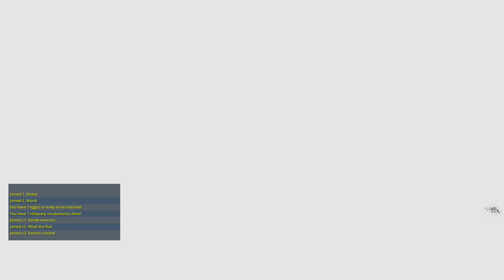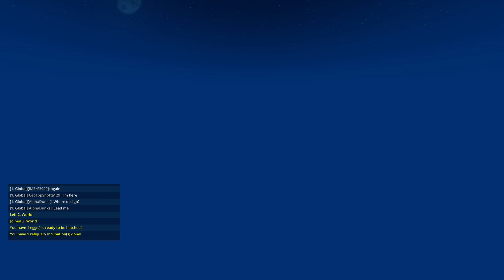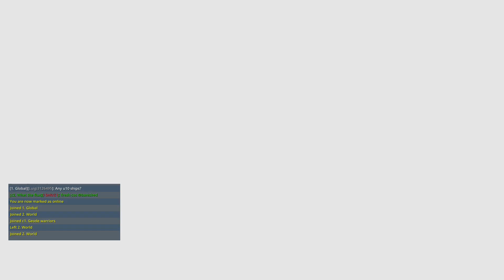HW (Part 262)/Trove 139!/Roblox/Rec Room (Part 1/6)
Streamed on Twitch (any) hours gameplay

Nightbot
!time America/Chicago
!xboxgamertag
!title
!commands
!game
!stillawake/crackhead
!smile

Fossabot
!followage
!uptime
!gamesplayed